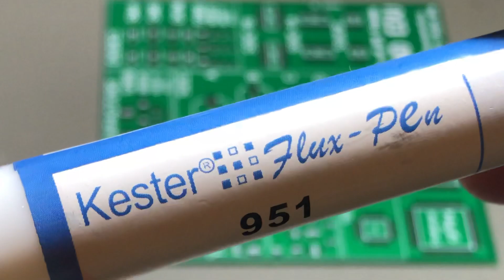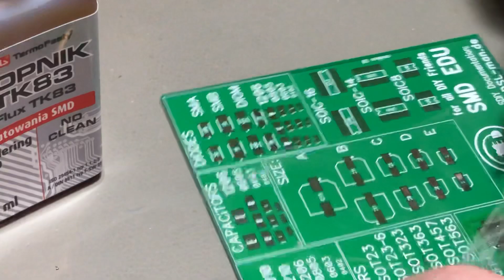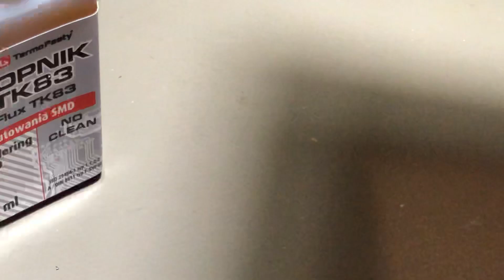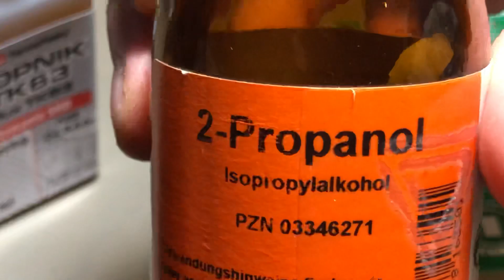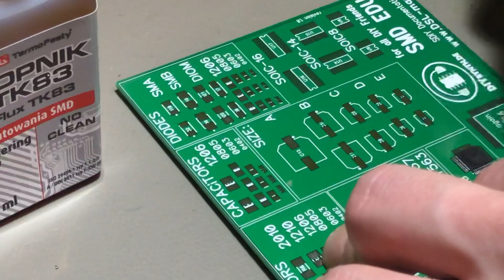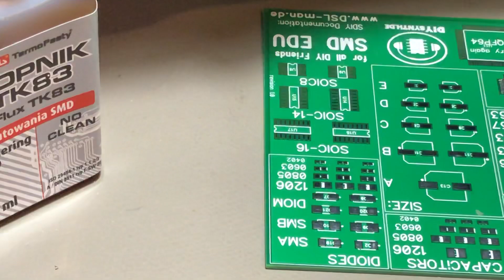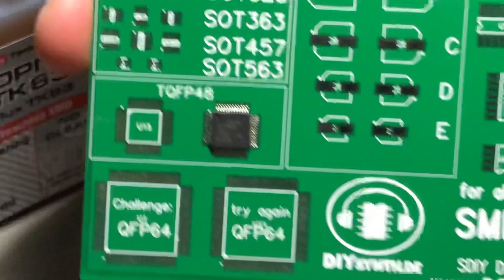SMT EDU TQFP48 soldering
Practice board SMD EDU from diysynth.de
How to solder a TQFP48 chip
Equipment: JBC station with special tip
0.25mm solder core
Fluxpen or liquid flux from a bottle